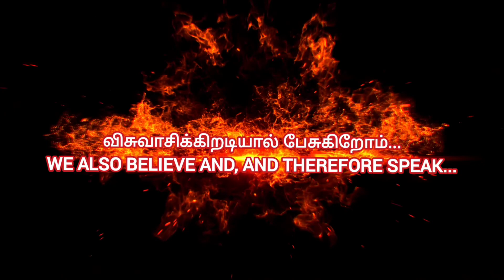Kaathullavan yevano Avan ketka kadavan || He who has an ear let him hear